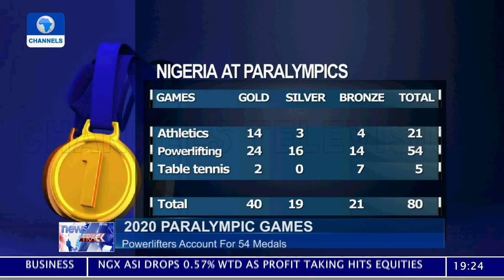Nigeria Wins 10 Medals In Tokyo 2020 Paralympic Games